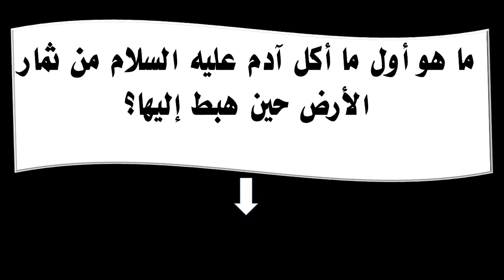ما هو أول ما أكل آدم عليه السلام من ثمار الأرض حين هبط إليها؟